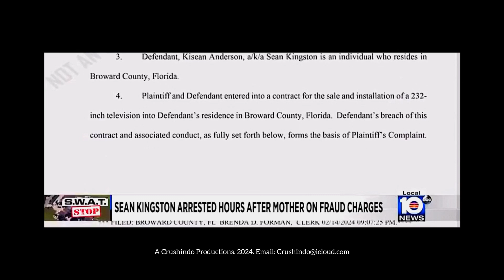ypm 🤦🏾‍♂️ | SEAN KINGSTON AND HIS MOTHER ARRESTED.. 😮🚓